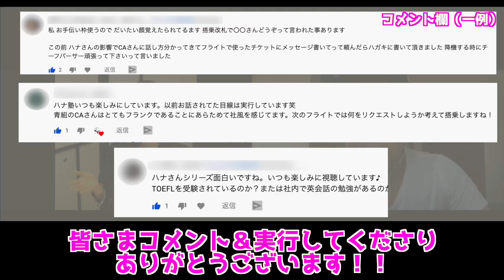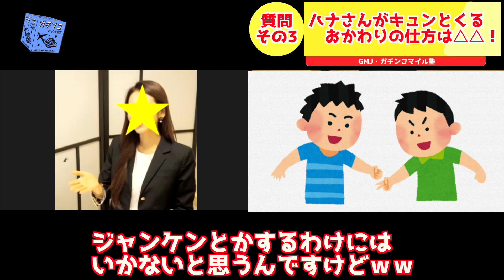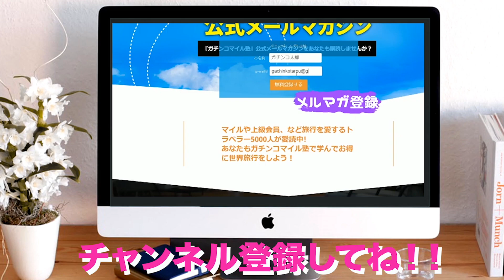【元ANA美人CAが◯◯を暴露】機内食のおわかりは◯◯すれば可能？（エコノミークラス編）